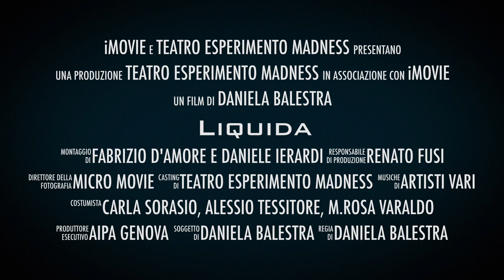Teatro Madness - Liquida (Trailer ufficiale)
Trailer ufficiale dello spettacolo "LIQUIDA" andato in scena martedì 12 maggio 2015 al teatro della Tosse di Genova e diretto dalla regista Daniela Balestra. Micro Movie ha effettuato le riprese ufficiali dell'evento.